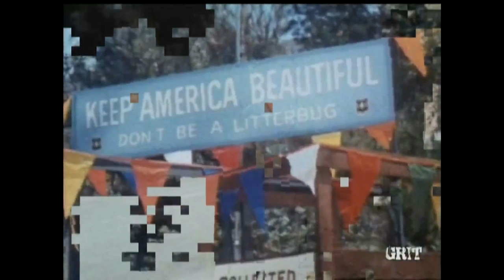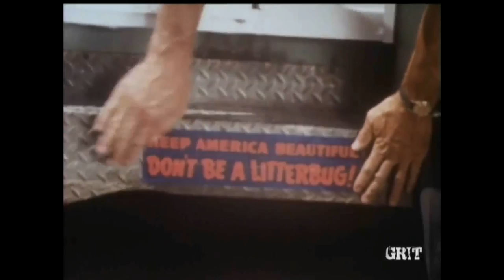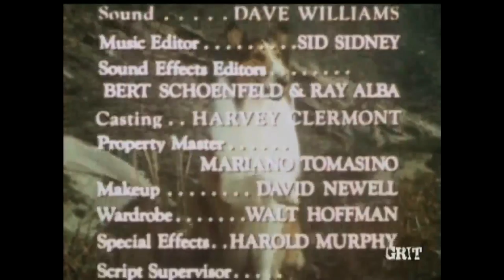Lassie - Episode #435 - "Lassie's Litter Bit" Season 13, Ep.18 - 1/22/1967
The local rangers erect signs reminding the public to dispose of their trash properly, but when a man litters into a ravine and drives away, Lassie discovers a raccoon has become trapped in one of the items the man threw away. She makes it her mission to catch the man's truck before he goes too far, and convinces him to come back and right his wrongs. The ending is quite funny and endearing.
TRIVIA: This episode hallmarked the efforts of then First Lady,  Claudia Alta Taylor "Ladybird" Johnson who launched an anti-litter campaign and a Highways Beautification Project. On May 15, 1967, Lassie was invited to the White House at the request of Mrs. Johnson, and press photos show her shaking hands with the famous collie whose image was going to be used on posters for the Keep America Beautiful campaign.  The photo is used as the snapshot for this episode.
NOTE:  Lassie and the Lassie Trademark are owned by Dreamworks Animation LLC. This episode was publicly broadcast in June 2016 via free over the air (OTA) antenna TV by GRIT TV, an American digital multicast television network  owned by Katz Broadcasting. Recorded, edited to add titles, ending credits, and copyright information, and uploaded by Collie Lover to YouTube with no remuneration whatsoever.